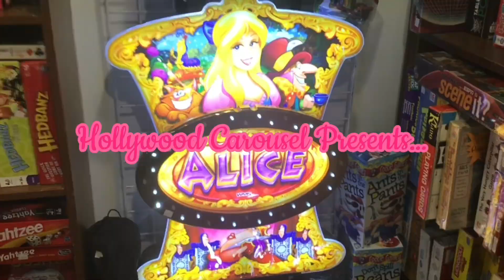X5 Quorum Capri 52” Ceiling Fans (2024 REMAKE)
0:00 INTRO
1:00 Quorum Capri
1:26 OUTRO